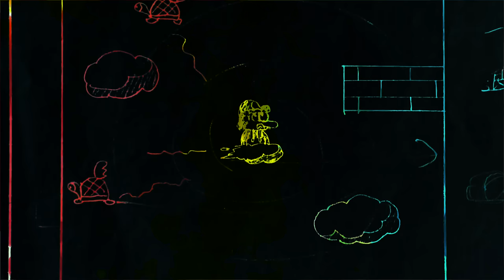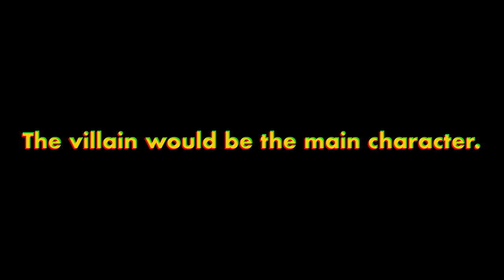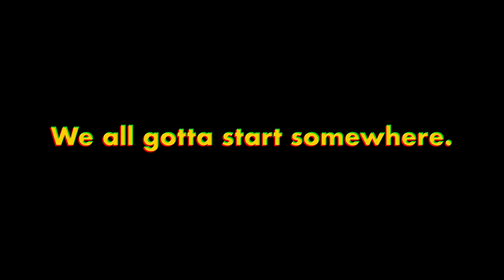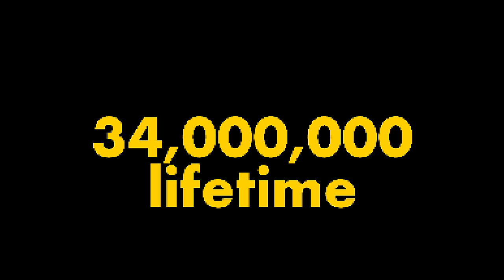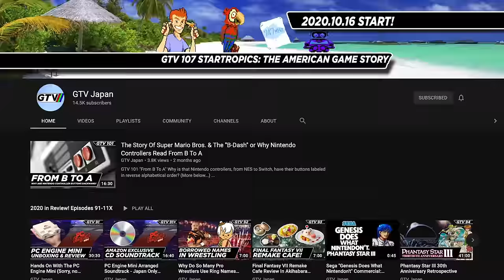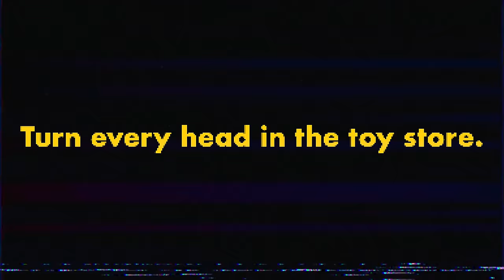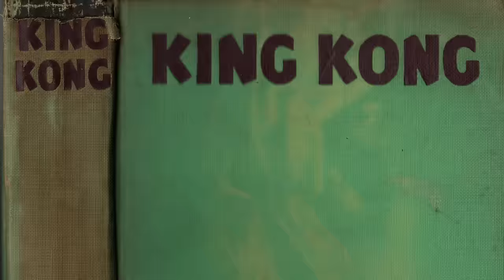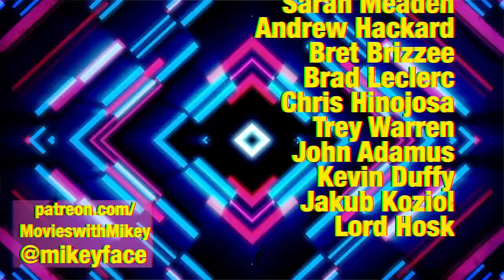Where did Mario COME FROM?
Time to throw some turtle shells and turn up—This MARIOS with Mikey episode gives you the origin story of one of the most iconic characters in all pop culture, from Italian plumber to international icon.